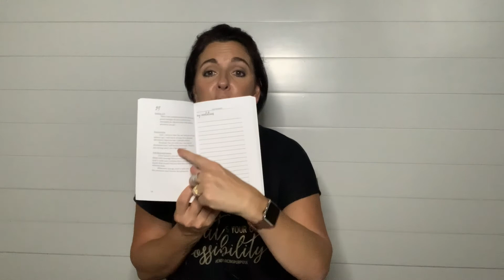Enforcing Prayer Demonstration: Psalm 23 (part 1)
Enjoy this demonstration and get ready to start enforcingprayer in your life so you can become the person you are designed to be.

Come to the launch and book signing of Enforcing Prayer

TODAY AT 6 PM CDT – 8 PM CDT
Enforcing Prayer Book Signing
Dwell Coffee & Biscuits